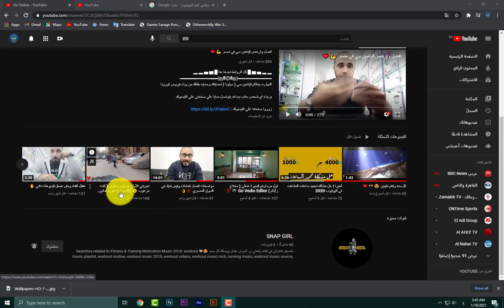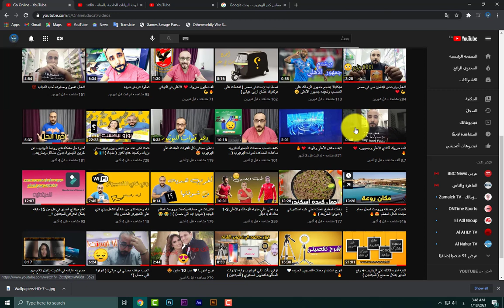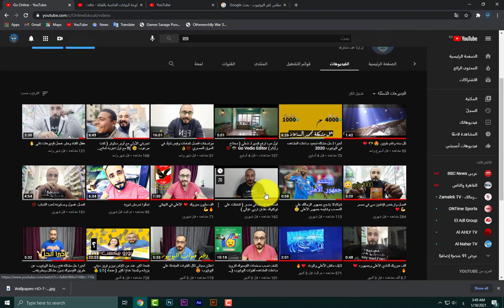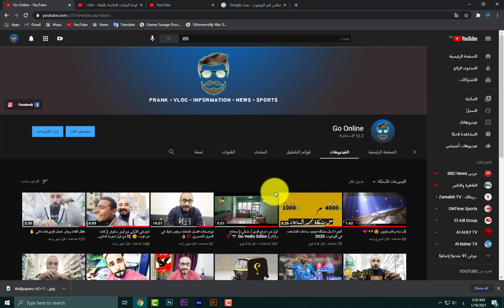اسباب توقف النشر علي القناه - وحل مشكله انذارات انتهاك حقوق الطبع والنشر